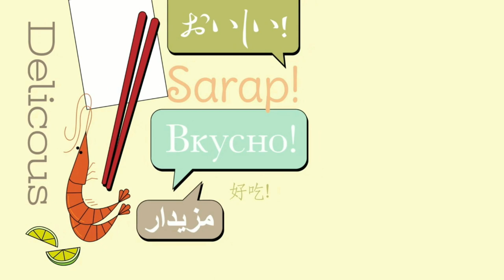Golden Fried Chicken: Embarking on Our First Guthrie's Experience!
Join me on an exciting culinary adventure as I try Guthrie's golden fried chicken for the first time.

Shure Mic